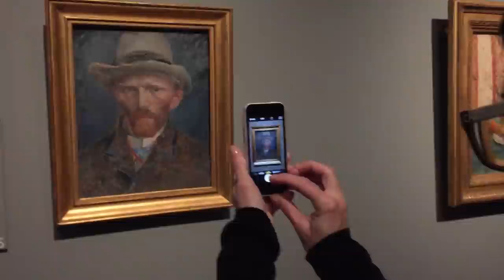Morii: The Desire to Capture a Fleeting Experience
The BOOK is now on sale, with hundreds of new definitions Available in hardcover, ebook, and audiobook (read by the author).

“With every click of the shutter, you're trying to press pause on your life." | Music by Exist Strategy

⌄⌄ Etymology & Transcript ⌄⌄

ETYMOLOGY
From 'memento mori,' a small reminder of your mortality + ‘torii,’ the traditional Japanese gates that mark the threshold between the profane and the sacred.

If you think of every moment as another step on the long path to forgetting everything, a snapshot is a gate on that journey, a vibrant acknowledgement that something has changed. I remember walking through the long winding tunnels of torii gates in Kyoto—a surreal and oddly touching experience, which I found almost impossible to convey in a photograph.

WHAT IS THAT MUSIC?
“Exit Strategy” by Exist Strategy (feat. Air Shaper)
“Balcony" by Exist Strategy

TRANSCRIPT:
Strange how strong the instinct is,
to see something incredible,
and reach for a camera.
As if to lend it some credibility,
to prove that it's real,
that 'I WAS HERE.'

Morii.

We live our lives in moments.
Those rare experiences we stop to notice, and carry with us,
in the hopes of stringing them together, trying to tell a story.
But even in the moment, you can feel it start to fade.

So you try to capture it,
and convert it into something that will last longer than just a flash.
And over time a photo feels more real than it's subject.
It lets you build a version of the world
that you can take with you.
A world flattened, and simple
A world that doesn't change
That fits in the frame.
A little brighter and more colorful.
With everything under control.

You can travel the globe looking for memories,
and still find yourself standing behind a camera
waiting for the world to hold still.

With every click of the shutter,
you're trying to press Pause on your life.
If only so you can feel a little more comfortable moving on
living in a world stuck on Play.

A part of you knows you can't take it with you
but that doesn't stop you from trying.
"What if I could stay just a little longer?"
"What if we didn't have to go?"

We try to capture moments
as if we're afraid they'll escape,
but they'll get away eventually.

Take one last look.
One more shot.
So years from now you can flip back through,
and try to relive it all over again.
But maybe even then, you'll be thinking to yourself,
"Ah well. I guess you had to be there."